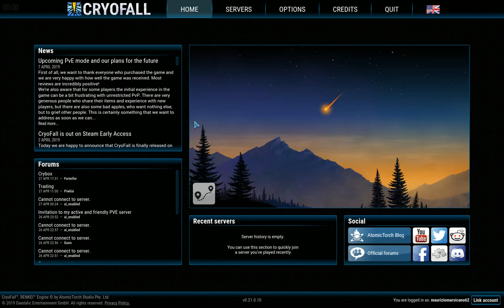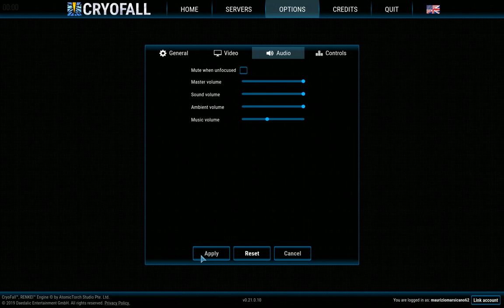cryofall video games let's play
video games cryofall cryofall gameplay lets play cryofall multiplayer survival game let's play pve mmo mmorpg

If this game interests you, click on the link above and you will receive a discount